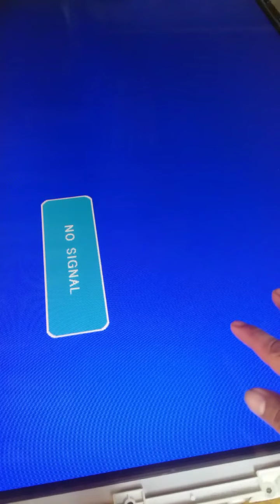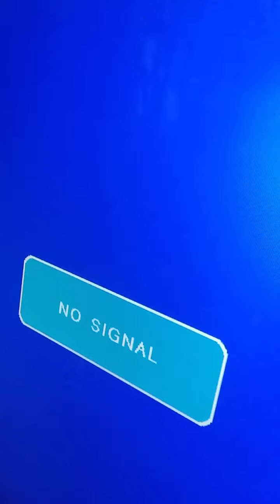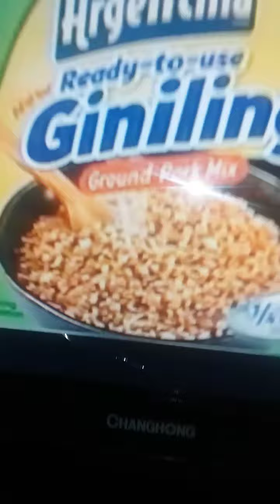CHANGHONG TV 32 inch. paanu palitan ng polarizing film....